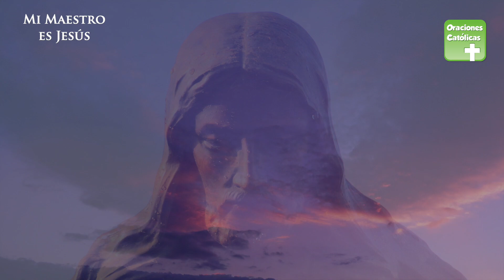Mi Maestro es Jesús | ORACIONES CATÓLICAS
Esta oración se llama: Mi Maestro es Jesús,
la cual habla de la bellezas que Jesus trae para nuestras vidas.

La Oración dice
Mi maestro es Jesús

En mi andar algunas veces pierdo el camino,
algunas veces no entiendo por qué llueve
y algunas veces no entiendo por qué
duele tanto.

Pero sé que tú estás conmigo.

Hoy sigo tus pasos aunque algunas veces
me siga perdiendo,
aunque algunas veces siga lloviendo
y aunque algunas veces siga doliendo.

mañana seguiré tus pasos,
porque jamás estaré perdido de nuevo,
porque si está lloviendo es por los verdes pastos
y porque tú eres el que sana mi dolor.

Porque tú eres mi Maestro Jesús.

Amén